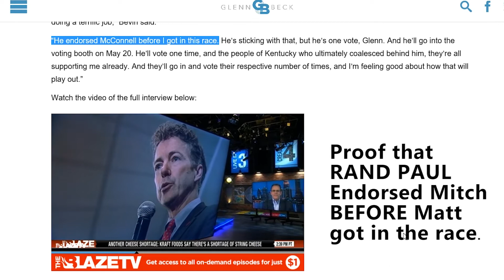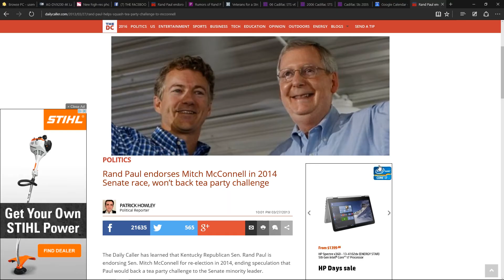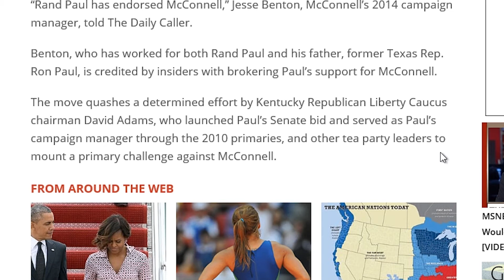Rand endorsed Mitch when he was UNOPPOSED!!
Rand Paul endorsed Mitch McConnell BEFORE Matt Bevin got in the race... Here's the proof.